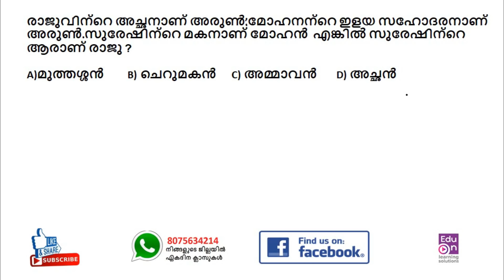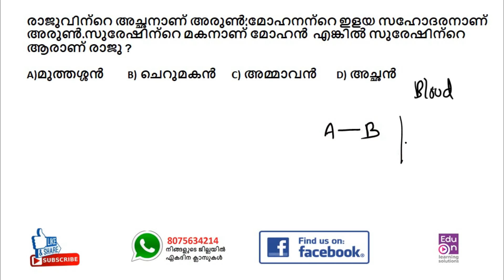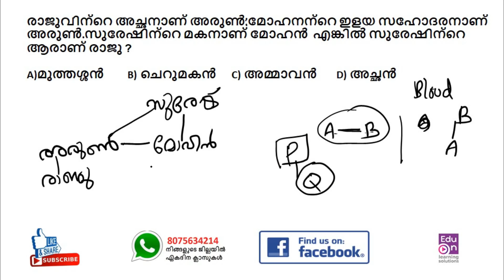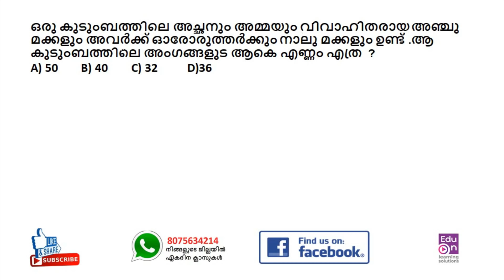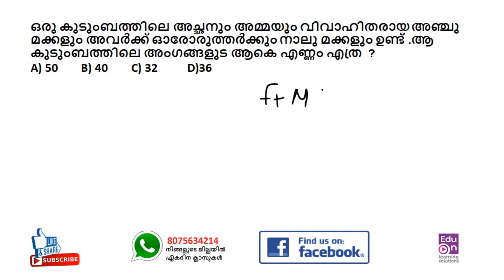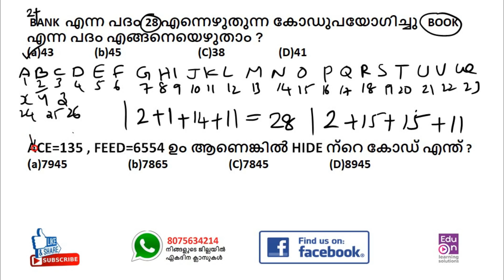5 കിടിലൻ ചോദ്യങ്ങൾ |Question Workout for VEO|University Office Attendant|LDC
VEO Reasoning

Learn smart.Be Happy.